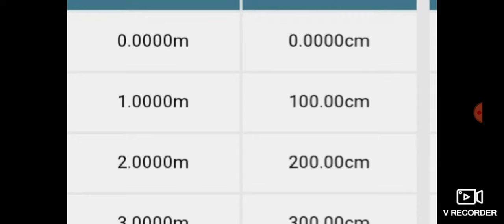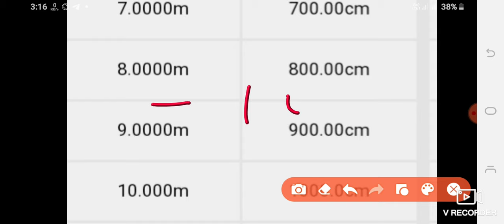1 मीटर मे कितने सेंटीमीटर होते है? How many centimeters are in an miter?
Video link